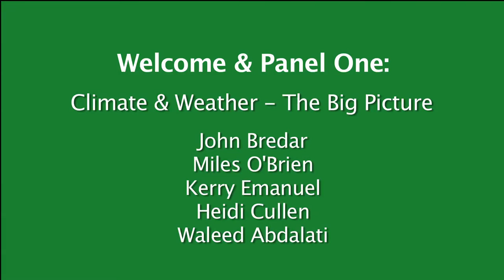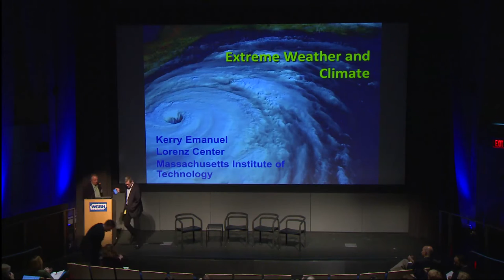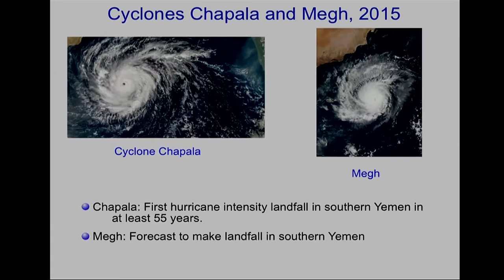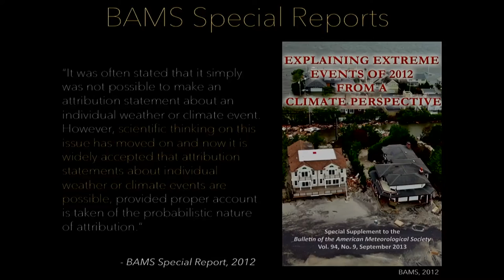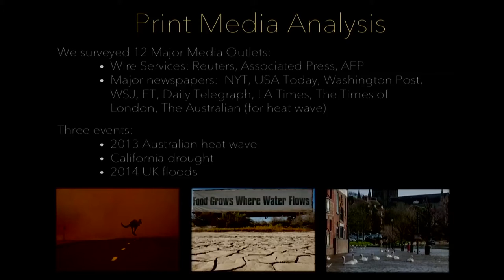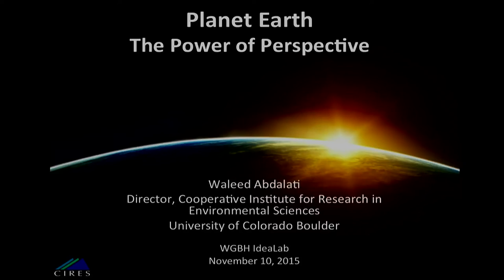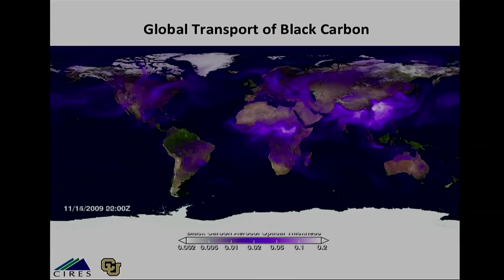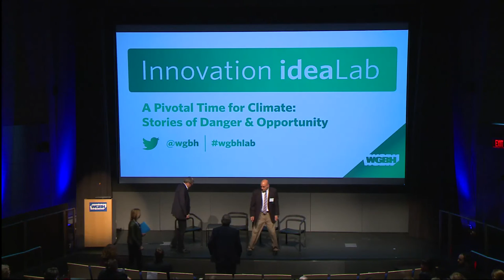Climate & Weather: The Big Picture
Explore the relationships between climate change and recent extreme weather events, along with what can be observed through satellite observations of Earth from space.

Speakers
John Bredar 00:00:34
Miles O'Brien 00:04:03
Kerry Emanuel 00:09:05
Heidi Cullen 00:27:58
Waleed Abdalati 00:51:33
Panel One Q&A 01:11:00